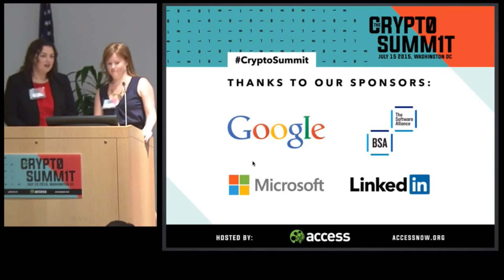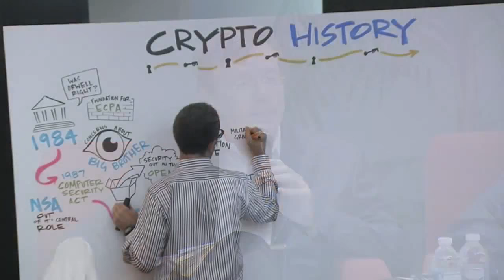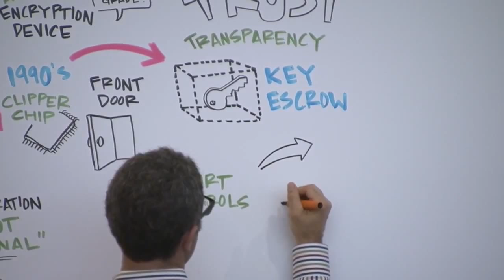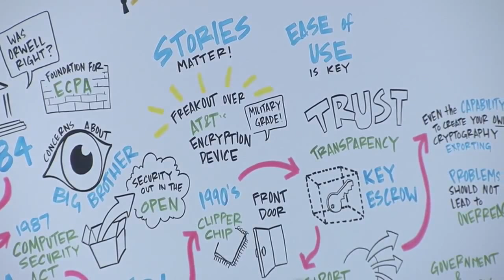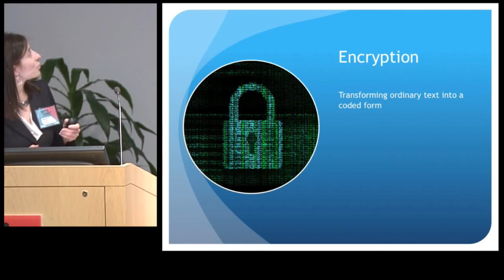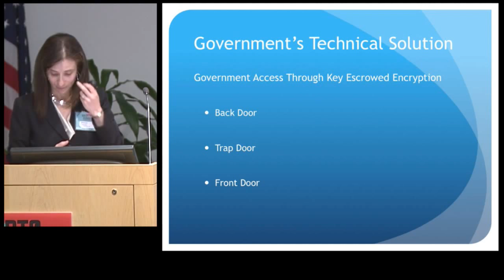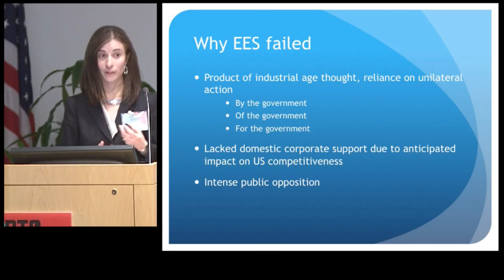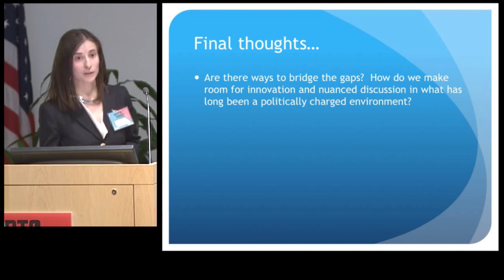Crypto History: Diagramming the Crypto Wars Through the Present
Hosted by Amie Stepanovich (Access)

Speakers include:

Alan Davidson (U.S. Department of Commerce)
Brian LaMacchia (Microsoft)
Michael Nelson (CloudFlare; formerly White House Office of Science and Technology Policy)
Marc Rotenberg (EPIC)
Emery Simon (BSA)
Peter Swire (Georgia Tech University; formerly the President’s Review Group on Intelligence and Communications Technologies)
Melanie Teplinsky (American University's Washington College of Law; CrowdStrike, Inc. [Advisory Board])